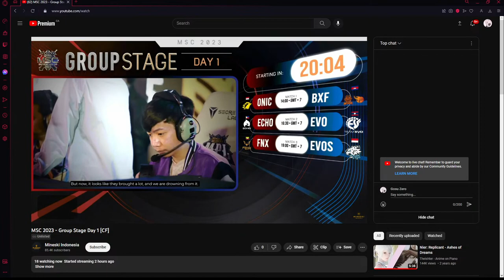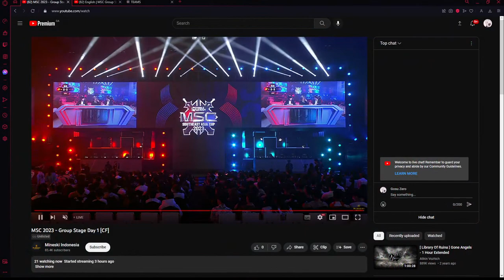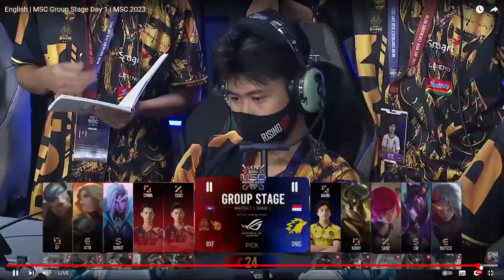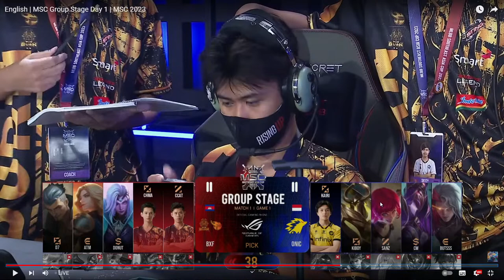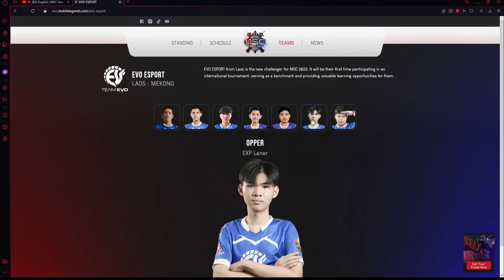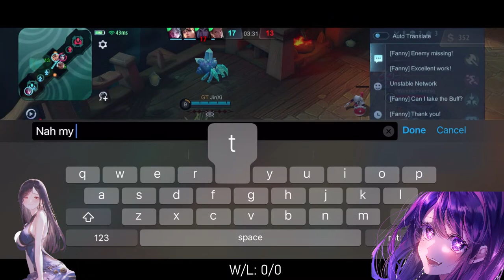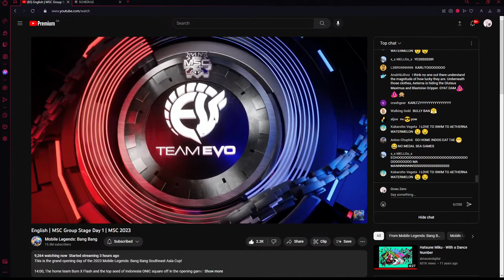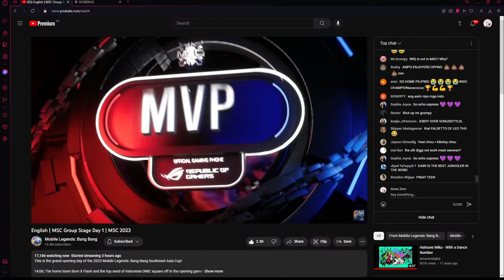MSC Group Stage Day 1 Watch Party | Gosu Zero | MLBB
Just a chill stream

Frequently asked questions:

Do you only stream on youtube?
No. I also stream on twitch

Waifus:
Too many

Jay

I'm 19

Are you asian?
Yes, I'm Vietnamese

Canada

Face reveal?